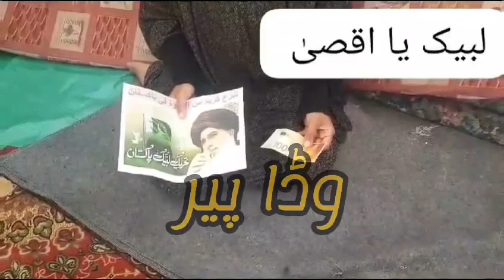Phalestine Childrens And Womens Says Thanks to Tehreek Labbaik Pakistan